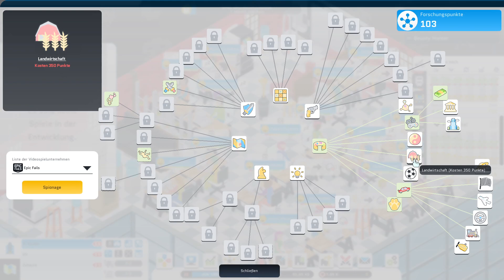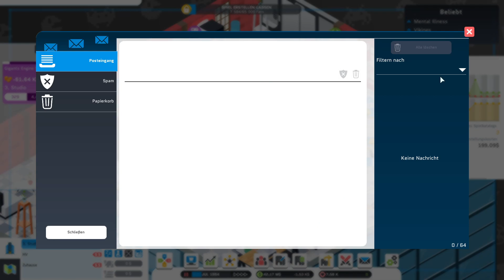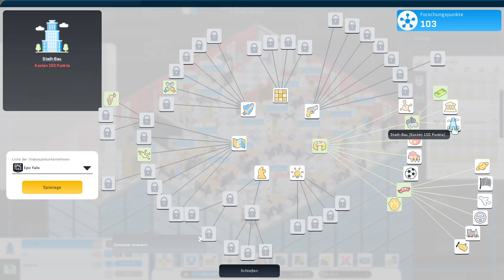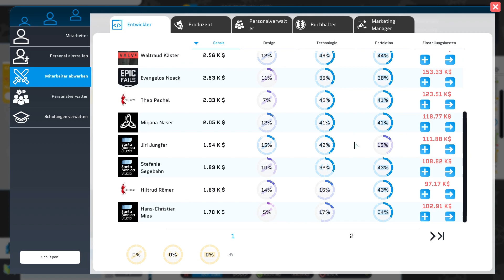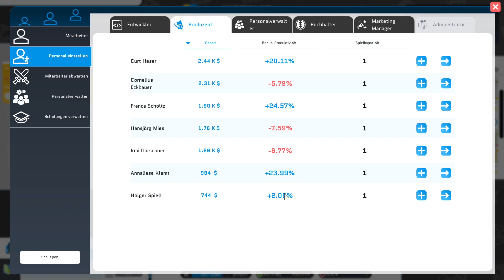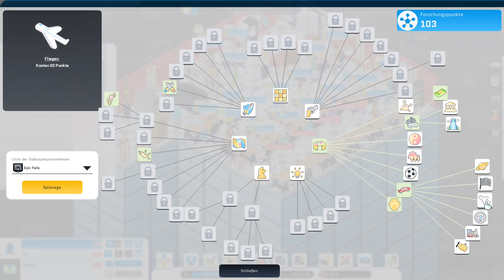City Game Studio #013 | Spieleentwicklung | 2023 | lets Play | deutsch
❓ Mehr Informationen ❓

 ️🎮 Info 🎮
City Game Studio: a tycoon about game dev
Mod: CGS Mega DLC (Now Includes MEGA Chip)

Werde der Gründer deiner eigenen Videospiel-Firma! Wie du startest, bleibt dir überlassen: In deiner Garage oder gleich in einem eigenen Studio. Doch am Ende des Tages werden deine Entscheidungen über Erfolg oder Misserfolg entscheiden. Gehe in die Geschichte der Spieleindustrie ein!